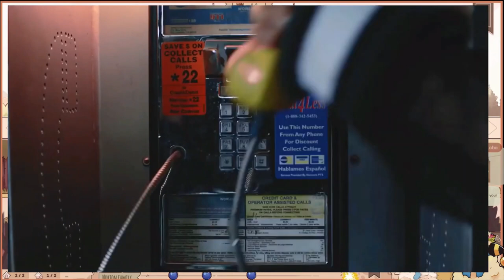I'M A BIT OBSESSED WITH THIS GAME HELLO: Lakeburg Legacies (Part 1)👪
Come along with me as we check out Lakeburg Legacies, a social-based village management sim by Ishtar Games! Play matchmaker to create the most effective, and most loved up, couples and help your kingdom thrive. How long will it take you to crown a sovereign?  ʕ♡˙ᴥ˙♡ʔ